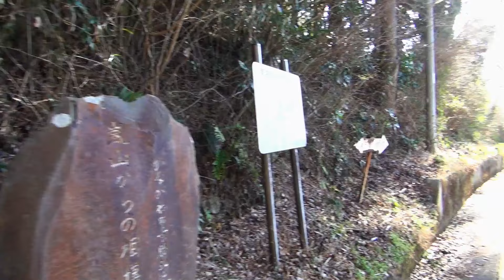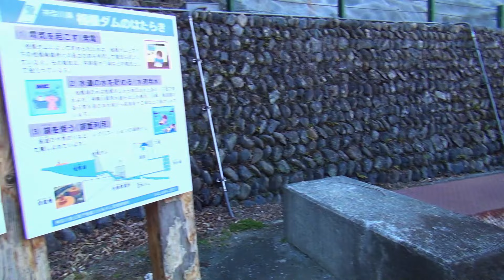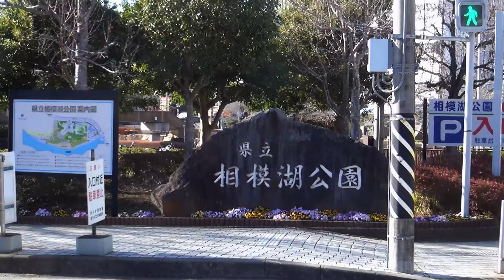第259番-9【女装 コスプレ 登山】景信山経由送電線コースで相模湖.9・弁天橋から相模湖へ,昭和の世界【エルフ ゲームセンター】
2024.3.3 に撮った動画です。
弁天橋まで来れば知った道、相模湖までは最後の登りです。